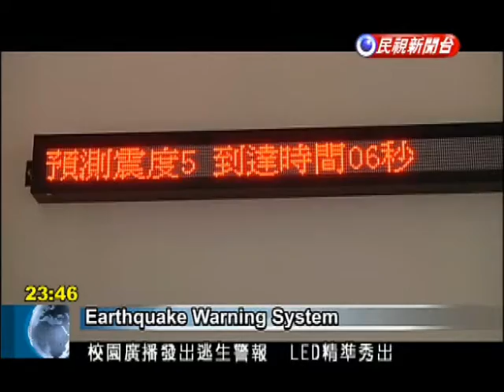Earthquake shows the value of early warning system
Advance warning systems provide precious seconds ahead of an earthquake for people to get under a table or rush outdoors. One system installed at an elementary school in Chiayi successfully sounded 12 seconds before Sunday's earthquake struck, showing its value in time of disaster. Simulating conditions like an earthquake, the school broadcasts a warning. LED lights go off, and indicators show seismic intensity and arrival time of the earthquake.Students at Chiayi's Gang Ping Elementary School recall the fear they felt a few days ago when the earthquake struck.The June 2 earthquake occurred on a weekend when school was not in session, but it did prove to be a useful test for the school's earthquake alarm system. The system went off about 12 seconds before the earthquake.Wu Chiu-fengGang Pi